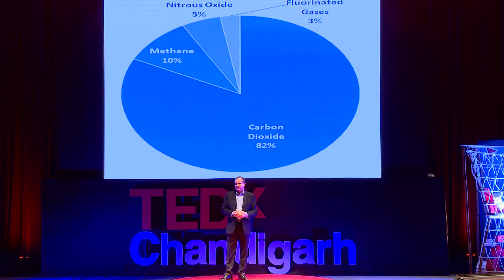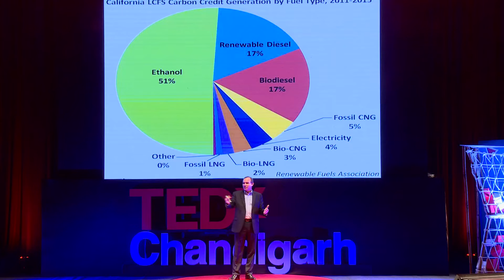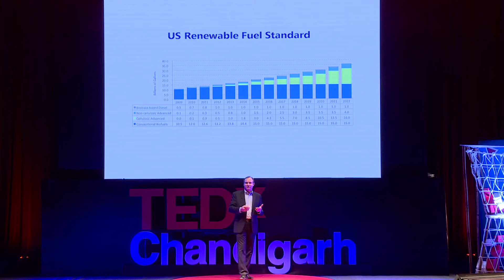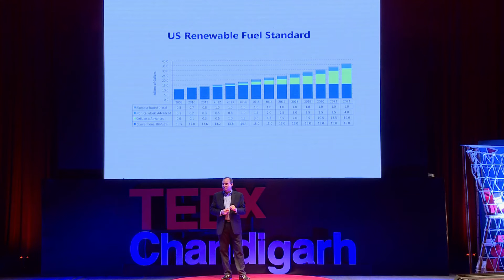Innovating to Below Zero Carbon Emission to Reverse Climate Change | Eric A. McAfee | TEDxChandigarh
As you may have seen in Bill Gates’ TED talk entitled “Innovating to Zero”, the goal of reducing the combined carbon emissions from human sources to a net of zero emissions will require significant innovation and invention. However, the achievement of the zero emission goal has a short time frame before global temperatures rise more than 2 degrees and climate change becomes potentially irreversible. So, Eric offers a corollary to Bill Gates’ postulation: “Innovating to Below Zero”. Mr. McAfee is an entrepreneur, venture capitalist and philanthropist. He has founded and funded more than thirty companies in renewable energy, oil & gas, networking equipment, enterprise software, medical devices and agriculture through McAfee Capital, Cagan McAfee Capital Partners and Berg McAfee Companies. He has founded seven companies that were taken public, including Aemetis, Inc. (Nasdaq: $200 million revenues), Pacific Ethanol (Nasdaq: $1 billion revenues), Evolution Petroleum (NYSE) and Procera Networks (Nasdaq).

In 1986, Mr. McAfee graduated as the Dean’s Medalist from the Fresno State University business school. He lectured as the 2001 Entrepreneur in Residence at FSU and earned the business school Alumni of the Year Award in 2002. Mr. McAfee served as a 2007 Entrepreneur in Residence at The Wharton School MBA Program. He is an alumni of the Stanford Graduate School of Business (1993 Executive Program) and is a 2004 graduate of the HBX - Harvard Business School. This talk was given at a TEDx event using the TED conference format but independently organized by a local community.